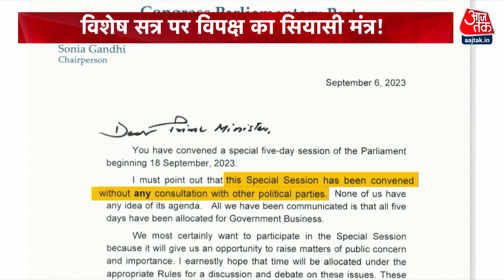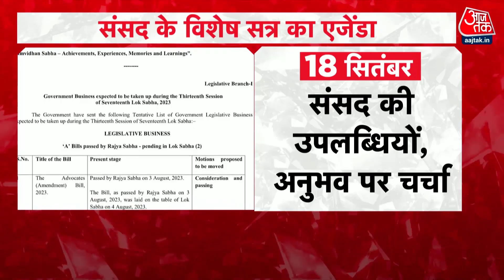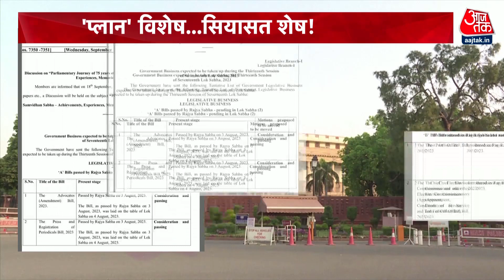Halla Bol: Parliament के Special Session पर क्यों हो रही इतनी सियासत? जानिए | INDIA | BJP | News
विपक्ष के इंडिया गठबंधन पर पीएम मोदी और उनकी पार्टी की ओर से लगातार हमले हो रहे हैं। दूसरी ओर विपक्षी गठबंधन भी 2024 के लिए लगातार रणनीतियां तैयार कर रही है। इसके साथ ही संसद के विशेष सत्र को लेकर भी सियासत तेज हो गयी है.